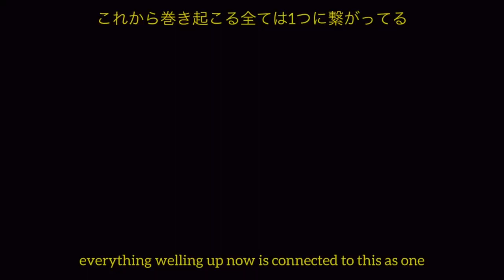Midnight Sun [ ERURI ] cinema staff SUB ENG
midnight sun by cinmera staff
AOT